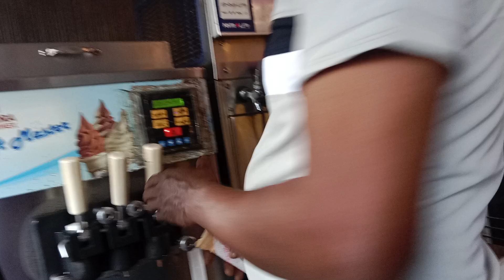राजभर फैमिली तिवारी फैमिली रावत फैमिली वर्मा फैमिली